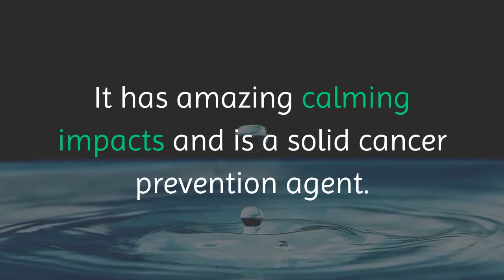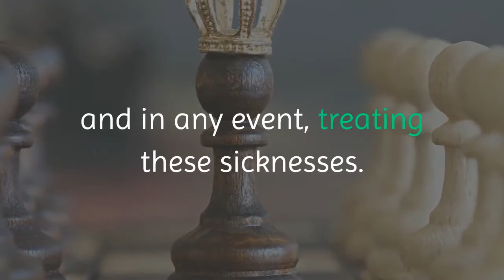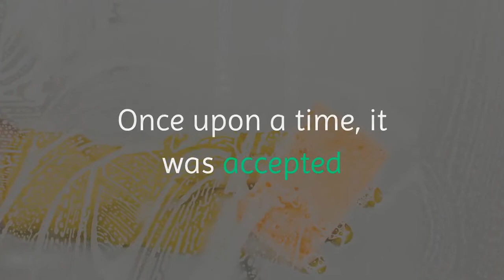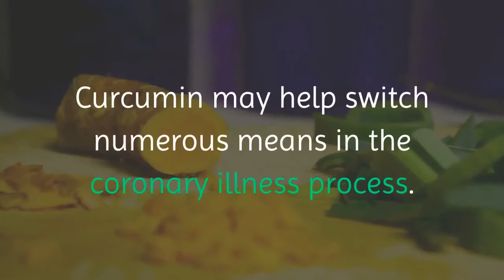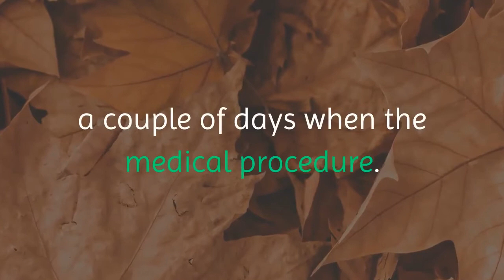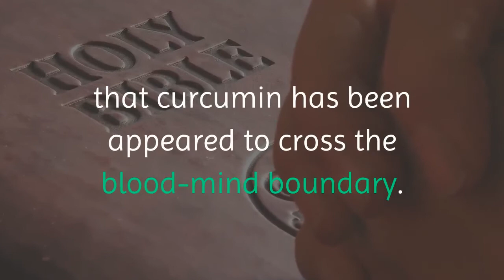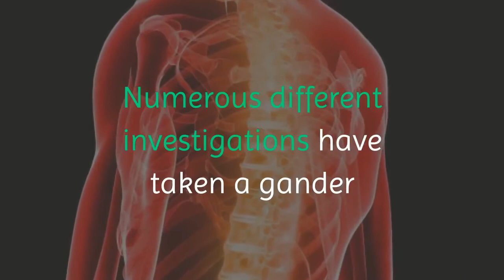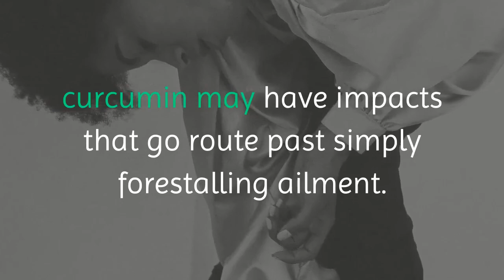10 proven health benefits of turmeric and curcumin that you need to know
FILIPINA-FRIENDLY VIDEOS!

I POST VIDEOS ABOUT BEAUTY, MAKE UP TUTORIAL, PRODUCT REVIEWS, HAUL, MURANG PAMPABEAUTY AND FILIPINO LIFESTYLE.

Rutchel Sol
2716 E. Dominguez St